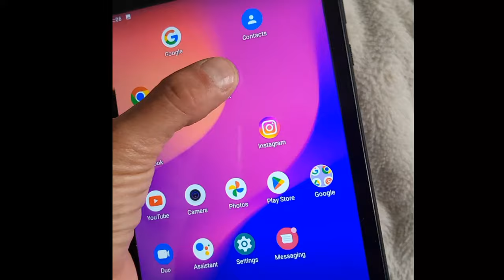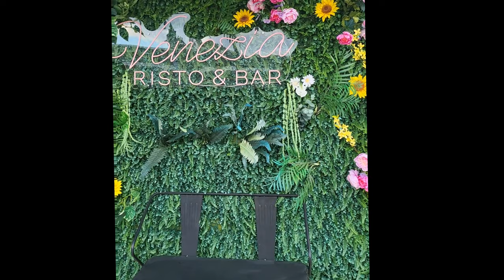Conker Da Quik - Eastside @heydium (music video)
CONKER DA QUIK... Instagram youtube Facebook soundcloud spotify TIKTOK

beat used escape by Heydium